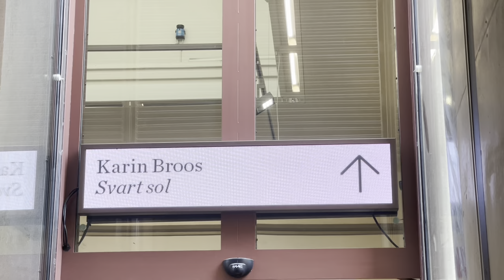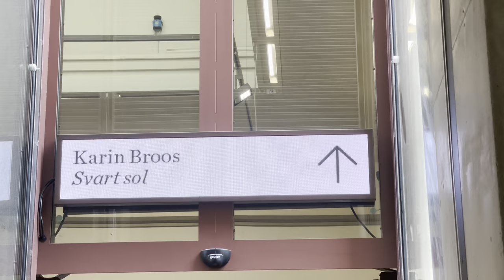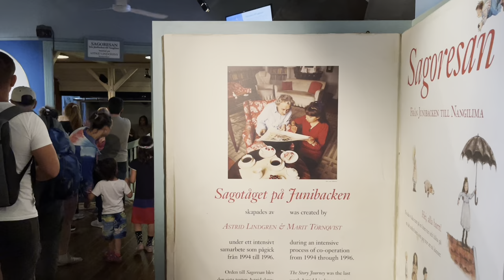Vacay in Stockholm, Österskär Havsbad, Tom Tit’s Södertälje, Liljevalchs konsthall, Junibacken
We start off our vacation in a very active manner with trips to various places and museums in and around Stockholm. One day we just take a trainride to Österskär havsbad to hang out on the beach and go for fika at Café Solbrännan. Another day when the weather is rainy we take several trains to a town south of Stockholm called Södertälje to visit the Tom Tit's experiment museum where kids and of course also grown ups can learn doing various experiments. Another day we go to Stockholm city, take a short boat ride to Djurgården to go see an exhibition in Liljevalchs Art Hall. I really wanted to see the exhibition of the Swedish painter Karin Broos and my husband and kids liked here paintings as well. Afterwards we go to another kids place called Junibacken which is a mix of play spaces and exhibition. In the beginning when we had just arrived there was so many people the place seemed really stressfulle and chaotic. The highpoint is riding Sagotåget, the fairytale train, and it was so wonderful I was so moved that I cried at the end.  We had some really good days at the begining of our vacation back home here in Sweden.